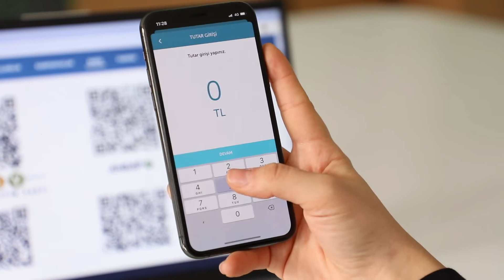Ahbap Haberler / Ahbap Bursları, Medikal Cihaz Destekleri, Denetlendik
Ahbap’tan ve Ahbaplar’dan düzenli olarak gelişmeleri aktaran Eylül ve Ekim ayı Ahbap Haberleriyle yeniden karşınızdayız.

Gerçek hayatların umuda uzanan hikayelerini, tüm şehirlerimizden, üniversitelerimizden Ahbaplarımızın çalışmalarını, yardımlaşmalarını, hayvanlarla, doğayla, sanat ve bilimle ilgili çalışmalarını aktardığımız bu yayınları daha çok insana ulaştırabilmemiz için lütfen bizi desteklemeyi unutmayın.

Hayırseverlerimizin desteği ile tuttuğumuz yeni ofisimizde, çalışmalarımıza mekan değişikliğinin de verdiği taze enerjiyle devam edeceğiz.

23-24 Kasım 2019 tarihlerinde Türkiye’nin birçok şehrinden gelen Ahbap kurul başkanları, başkan yardımcıları, Şehirler Genel Koordinatörlüğü ve Üniversiteler Genel Koordinatörlüğü ile İstanbul’da bir araya geldik.

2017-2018 yıllarını kapsayan Crowe denetimimiz başarıyla sonuçlandı. Detaylı incelemelerin sonunda tüm evrak ve mali işlemlerimiz yasalara ve standartlara uygun bulundu. Bize olan güveninize, desteğinize ve ilginize tüm Ahbaplar adına teşekkür ederiz.

Ahbap kurulduğundan beri, bize ulaşan adaylardan belirlediğimiz kriterlere uygun olan 245 öğrencimize 1 yıllık burs vermiştik. Bu yıl bununla yetinmeyip bu konuda yoğun çalışmalar yaptık.  Artık Ahbap Bursu’nu 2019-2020 döneminden itibaren tüm bursiyerlerimize aylık 300 TL olarak öğrenim hayatları boyunca karşılıksız olarak vereceğiz. Burs başvurularının sonuçlarını ise önümüzdeki günlerde açıklayacağız.

Ahbap ‘a destek olmanın artık çok kolay bir alternatifi daha var! BKM Express mobil uygulamasındaki bağış menüsünden veya uygulamadaki ‘Karekodu oku’ butonundan web sitesindeki kodu okutarak sadece birkaç adımda bağış yapabilirsiniz.
KirletmeTemizle projesiyle şimdiye kadar doğayı 12.000 torba atıktan kurtarmıştık. Projenin 3. adımını, 19-20 Ekim tarihlerinde Türkiye’nin dört bir yanında eşzamanlı olarak gerçekleştirdik. Herkesin katılımına açık olan ve her yaştan insan tarafından büyük ilgi gören etkinliğimizde, 1.023 Ahbap gönüllüsünün katılımıyla toplamda 1.347 torba atık topladık. Tabii gönüllülerimiz de bu güzel gün vesilesiyle edindikleri yeni arkadaşlarıyla bol bol selfie’lerini ve grup fotoğraflarını paylaşmayı da ihmal etmediler Bu güzel projede gün boyunca yaşam alanlarımızı temizleyen Ahbaplarımıza ve duyarlı vatandaşlarımıza çok teşekkür ederiz.

11 Kasım 11.11'de Orman Genel Müdürlüğü tarafından organize edilen “Geleceğe Nefes” organizasyonuna biz de ülkemizin dört bir yanından 5000 Ahbapla birlikte katılarak destek verdik.

Genel başkanımız Haluk Levent, 5 Aralık Dünya Gönüllüler Günü’nde Sabancı Holding tarafından düzenlenen Geleceğe Gönüllüyüz Konferansı'na İsmail Küçükkaya ile birlikte konuşmacı olarak davetliydi.

Yusuf, 3 buçuk yaşında ve hayatı boyunca hiç lunaparka gitmemiş. Onun en büyük hayalinin bu olduğunu öğrendiğimizde gerekli çalışmalara başladık ve onun bu hayalini renklendirip bir sürpriz hazırladık. Lunaparka girerken heyecanla gülümseyen Yufus sevdiği süper kahramanlarla doya doya bir gün geçirdi

Doğuştan işitme engelli ve kalp hastası 7 yaşındaki Özgür, kalbinde takılı olan pil ile yaşamını sürdürüyor. Bebekken implant ameliyatı geçiren Özgür’e takılan işitme cihazı bozulunca, dünyasındaki sesler birden susmuştu. Minik Özgür sonunda cihazına kavuştu.

Sura, lenfoma kanseriyle mücadele eden yaman bir savaşçı. Tedavisi için Azerbaycan’dan İstanbul’a gelmiş. Sura’nın tedavisi için 400.000 TL gerektiğini öğrendiğinde, Genel Başkanımız Haluk Levent Azerbaycan’da bir konser vermek istediğini ve tüm gelirin Sura’nın tedavisine harcanacağını duyurdu.